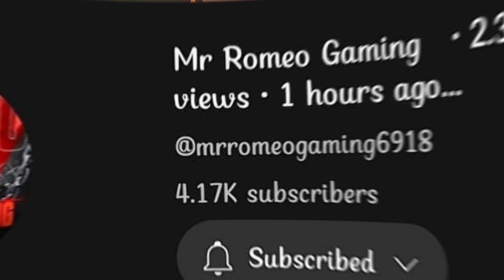FREE FIRE FREE REWARDS 😎 28 MA | FREE FIRE INDIA UPDATE | NEW BUNDAL RUOK FF UPCOMING EVENTS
best gold royale of free fire,all gold royale of free fire,upcoming gold royale
gold royale
amazing facts
secret
oldest facts
newest facts
enjoy gaming,top 10 pants in ff,freefire
amit gamer
freefire best pants
mr
classygamer
top 10 best pants in freefire store